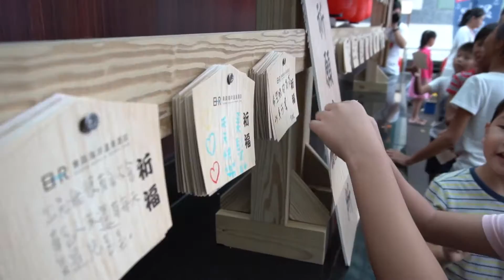飛出夢想 迎風飛翔 | 宜蘭東森海洋溫泉酒店活動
Men’s Game
✩ Camera - SONY DSC-RX100 M4 / FDR-AX100 / Gopro Hero 4 / DJI PHANTOM 3 Pro
✩ Camera kit - Zhiyung智云三軸穩定器Z1 EVOLUTION
✩ Roadbike -   Specialized, new venge,
✩ 拍攝地點 -

我們需要您的協助，為我們提供中文字幕，您只要按下以下的連結就可以在桌機版的youtube 上製作，非常感謝您。

- Allen Lai
✩ Line (用手機按這連結，或搜 我們的Line帳號 @allenlai ）

Drone , 空拍 , 無人機 , 空撮 , DJI , Phantom , 公路車 , roadbike